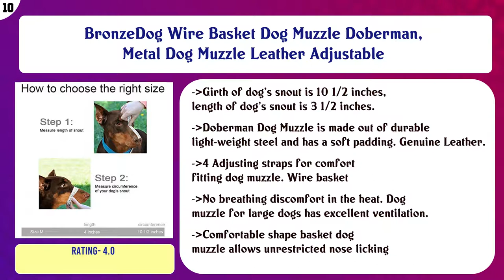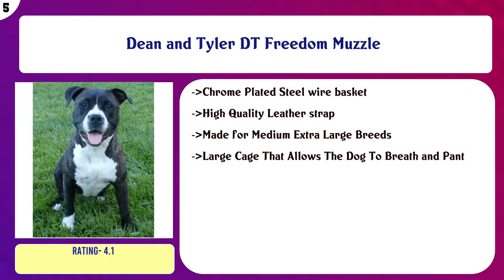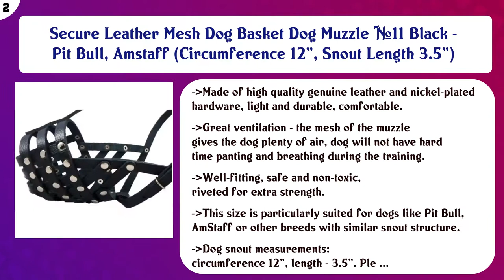Top 10 Dog Muzzles to buy in USA 2021 | Price & Review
Top 10 Dog Muzzles to buy in USA

 Find the links below to buy these products:

 List of top Dog Muzzles:

BronzeDog Wire Basket Dog Muzzle Doberman, Metal Dog Muzzle Leather Adjustable

 Birdwell Enterprises - Plastic Dog Muzzle with Adjustable Plastic Coated Nylon Headstall - Prevents nipping an ...

 Baskerville Ultra Muzzle

 JYHY Short Snout Dog Muzzles- Adjustable Breathable Mesh Bulldog Muzzle for Biting Chewing Barking Training Do ...

 Canine Friendly Short Snout Dog Muzzle

 Dean and Tyler DT Freedom Muzzle

 Trixie Muzzle Loop, XL, Black

 CollarDirect Dog Muzzle Pitbull Amstaff Basket Genuine Leather Staffordshire Terrier

 Secure Leather Mesh Dog Basket Dog Muzzle #11 Black - Pit Bull, Amstaff (Circumference 12", Snout Length 3.5")

 Coastal Pet BestFit Mesh Muzzle 01300-BLK06

 Content of this Video:

10 best products to buy Dog Muzzles USA

 Top rated Dog Muzzles in USA